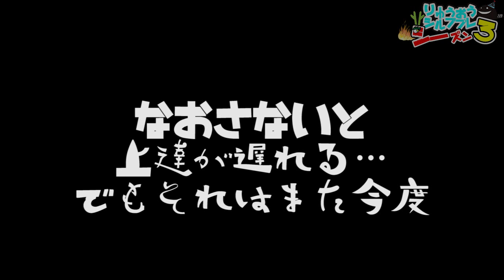初心者スノーボード初めて2年目になりました。竜王シルブプレシーズン3-1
撮影以外でほとんど滑っていないので、中々上達しませんが
スノーボード楽しんでます！

ピーカンファクトリー大人気動画

撮影機材
Insta360 ONE X

Goproカルマグリップ

オススメの自撮り棒SPガジェット

SPガジェッツのアルミバー

リツイートなどして頂けると谷口さん大喜びします！
遊びが大好きなピーカンファクトリー

スノーボードがメインですが夏はスケボー
くだらない事にもチャンレンジして行きまーす